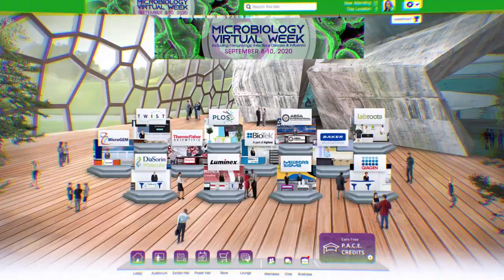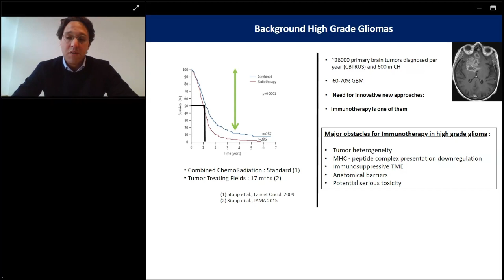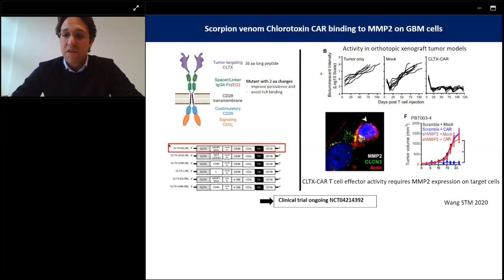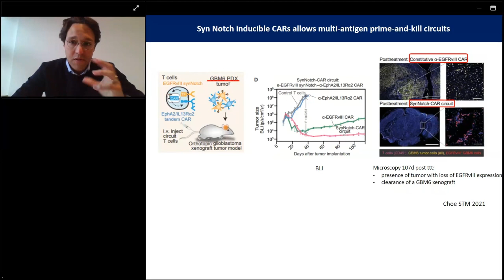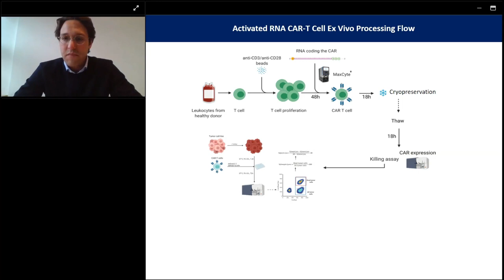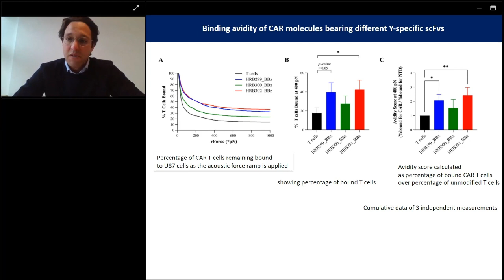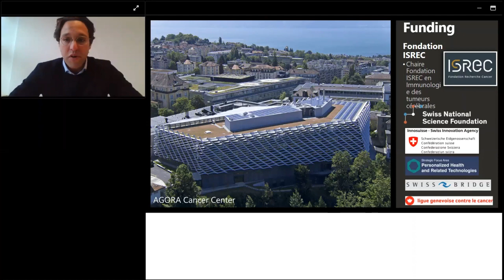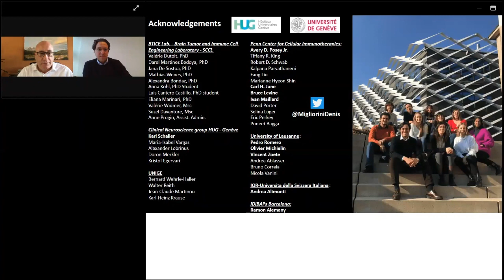Multivalent RNA CAR-T cell for malignant glioma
Presented By: Prof. Denis Migliorini

Speaker Biography: Professor Denis Migliorini completed his MD studies and internal medicine post graduate training at the Universities of Toulouse and Strasbourg. He then moved to the University Hospitals of Geneva (HUG) where he completed his postgraduate training in medical oncology under the mentorship of Professor Pierre-Yves Dietrich. From 2015 to 2016, he successfully completed his clinical fellowship in neuro-oncology. He holds a DAS in clinical trial management from the University of Geneva (UNIGE) and became principal investigator of several early phase trials testing various anti-tumor immunotherapy approaches, including peptide vaccines for the treatment of glioblastoma. From 2017 to 2019, he performed a post-doctoral fellowship at the Center for Cellular Immunotherapies, University of Pennsylvania, in the laboratories of Professor Carl June and Professor Avery D. Posey. He trained in synthetic biology and T cell engineering, disciplines that enabled the development of CAR-T cell technology. In 2019, he was awarded the Swiss Bridge Foundation Prize in recognition of his work identifying neurotoxicity mechanisms of engineered cell therapies. Returning to Switzerland in 2020, he was appointed assistant professor at the Department of Medicine of the Faculty of Medicine of the UNIGE, and holds the ISREC Chair in Brain Tumour Immunology. At the HUG, he is an attending physician, head of the Neuro-Oncology Unit and clinical coordinator of the brain tumor biobank. Professor Migliorini is a member of the CRTOH steering committee.

Webinar: Multivalent RNA CAR-T cell for malignant glioma

Webinar Abstract: The therapeutic use of chimeric antigen receptor T cells has achieved significant success in the treatment of B cells malignancies. Despite promising results in mouse tumor models, a similar outcome hasn’t yet been observed in solid tumors. Specifically, in glioblastoma (GBM) several clinical trials only showed a modest efficacy, partly due to the high tumor heterogeneity. In this setting, we aim to develop an "à-la-carte" CAR-T cell strategy that targets a panel of GBM antigens. We use transiently expressed RNA CAR-T cells, allowing to acheive the dual goal of reducing potential side effects while delivering multiple CAR-T cell infusions. Through a phage display screening, we generated various different new scFv against GBM associted cell surface targets and cloned them into an RNA CAR plasmid. Then we selected the ones with better cytotoxic activity against a GBM target expressing cell lines derived from patients operated in our institution. Using triple reporter Jurkat cell lines we show that CAR transient expression is able to be sustained for at least 7 days whitout toxic signaling. In an orthotopic allogeneic tumor model using NSG mice, a single dose of our lead CAR-T cell product is able to significantly increase the mice’s overall survival. Our results point to validating the use of RNA CARTs as an attractive new manufacturing platform in the GBM setting.